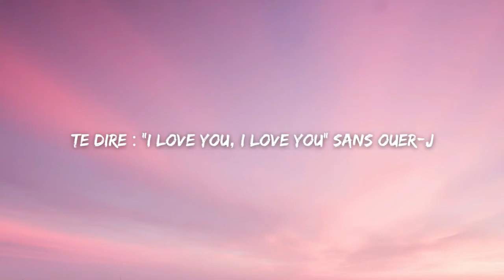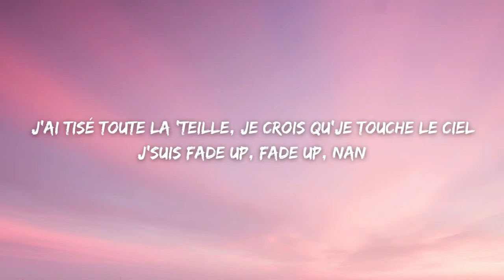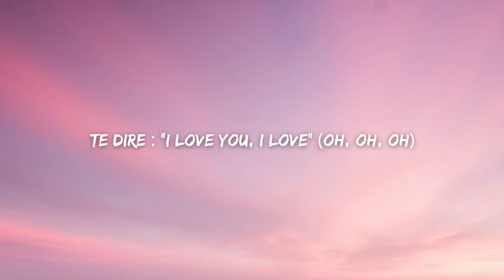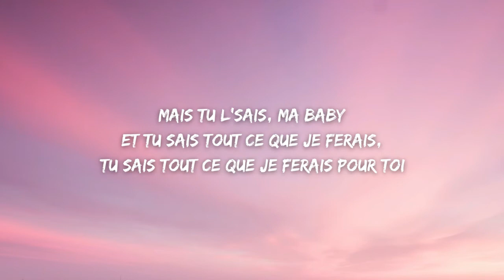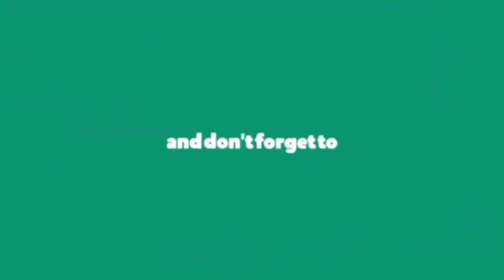Zeg P ft. Hamza & SCH - FADE UP ( Paroles )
FADE UP Lyrics
[Paroles de "FADE UP" ft. Hamza & SCH]

[Intro : tag]
Zeg P on the track, bitch!

[Pré-refrain : Hamza]
J'ai passé toute la night à compter mon oseille
J't'emmènerai n'importe où cette life me mène
J'ai tisé toute la 'teille, je crois qu'je touche le ciel
J'suis fade up, fade up, nan

[Refrain : Hamza]
Fade up, j'suis fade up, nan

[Couplet 1 : SCH]
Si tu comprends, c'est qu'on n'est pas vraiment tout seuls
Et j't'ai pas menti quand j't'ai écrit ce message
Te dire : "I love you, I love you" sans ouer-j
Mais j'suis au carré, y en a plein d'autres qui sont fraiches
Parking, tard la night, c'est claqué Miami
J'fais seul ma 'sique, ma maille, on passe en caisse, on drive-by
Changé mon Brice en Balmain
J'me casse loin, j'vous dis : "Bye, bye" (Bye, bye)

BLACKPINK - Pink Venom (Romanized)
Genius Romanizations
Doja
Central Cee
Pink Venom
BLACKPINK

[Couplet 2 : Hamza]
Je n'serais jamais loin si tu te sens toute seule (Ouh, ouh)
J'pourrais te regarder danser toute la night
Si t'es dans l'carré, faut qu'je pop une autre 'teille (Ouh, oh)
On s'sent encore un peu plus en apesanteur
J'ai toute la night, j’suis ien-b, j'suis high
Te dire : "I love you, I love" (Oh, oh, oh)
Mais tu l'sais, ma baby
Et tu sais tout ce que je ferais, tu sais tout ce que je ferais pour toi

[Outro : Hamza]
Ouh, ouh, ouh, ouh